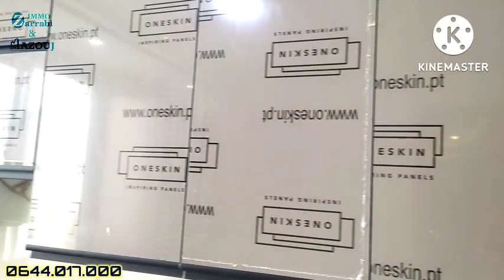(déjà vendu تم بيعها) شقة رائعة للبيع ،حي المطار الناظور الجديد/appartement te koop nador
Votre nid familial en plein centre de hay el matar nador est là: la résidence haut standing a pour objectif d’offrir le confort et la proximité idéaux qui accompagneront votre vie de famille active au quotidien.

appartement de 3 chambres ont été aménagés et agencés afin de vous plonger dans une lumière naturelle sereine à travers les balcons et les terrasses, 2 salles de bain , cuisine et salon. Les superficies varient de 109 m² , avec des finitions et des équipements de haute qualité:
- Sol en marbre
- Parquet dans les chambres
- Cuisine équipée
- Volets électriques
-climatisation centrale
-parking sous sol

L’emplacement de la résidence a été minutieusement choisi pour vous faire profiter d’un quotidien dynamique, où vous ne manquerez de rien:
- Supermarché, commerces et banques
- Pharmacies et cliniques
- Cafés, restaurants et fast food
- Salons de coiffure, SPA et hammam
- Écoles et lieux de travail
- À deux pas du boulevard 80

agence immobilière à nador.

Wohnung zum Verkauf nador.
casa en Vender nador.
appartamento in vendita nador.
 appartement te koop nador.
hus til salgs nador.
appartement à vendre .
house in sale nador.
haus im verkauf nador.
casa in vendita nador.
huis te koop nador.
schöne wohnung zum verkauf nador.
hermoso apartamento en venta nador.
mooi appartement te koop nador.
beautiful apartment for sale nador.
美麗的待售公寓 nador.
bellissimo appartamento in vendita nador.
vakker leilighet til salgs nador.
vacker lägenhet till salu nador.
satılık güzel daire nador.

منازل مستقلة محفظة للبيع في الناظور .
منزل للبيع في الناظور .
منزل مستقل للبيع في الناظور الجديد.
شقق للبيع في الناظور.
شقق للايجار في الناظور.
شقق للبيع في الناظور الجديد.
عقارات للبيع في الناظور.
شراء شقة للبيع في الناظور.
ابحث عن شقة للبيع في الناظور.

immobilier nador.
maison à nador.
nador immobilier.
maison de luxe à nador.
maison de vente à nador.
maison haut standing à nador.
maison nador.
Immobilien Nador.
onroerend goed Nador.
immobiliare Nador.
inmobiliaria Nador.
real estate Nador.
real estate Morocco.
Immobilien Marokko.
onroerend goed Marokko.
inmobiliaria Marruecos.
immobiliare Marocco.